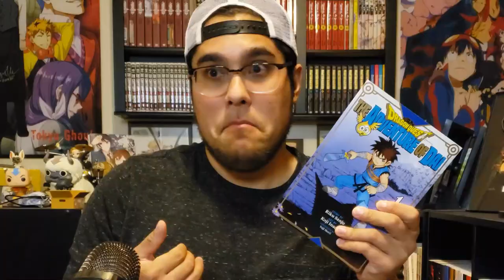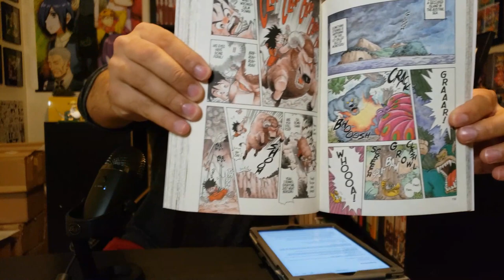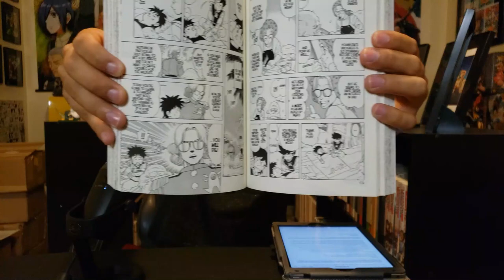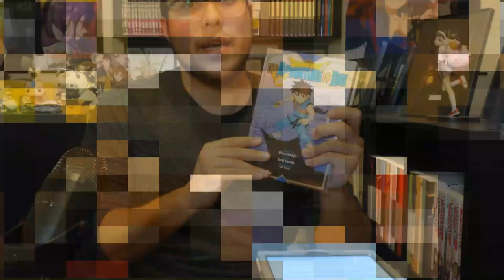Dragon Quest: The Adventure of Dai Manga First Impressions | Should You Read? Sundays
Hi y'all, thanks for checking out my review on Dragon Quest. Will you be picking this up??

Please check out my social handles and drop a follow/send a friend request. Let's DISCUSS manga and anime! I want to see what you are up to as well!